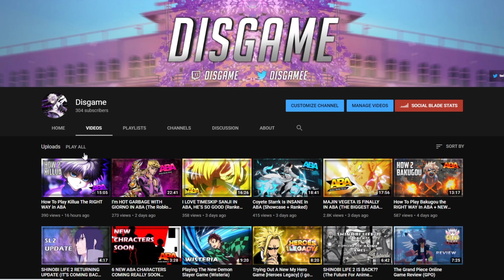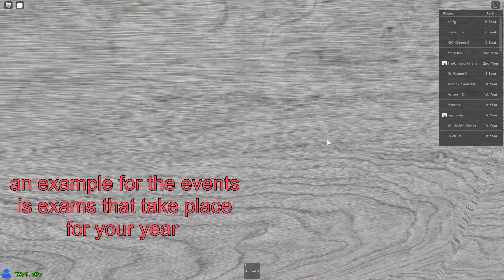Trying Out The New Closed Community Food Wars Game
song in intro :
longlost - you were needed the most